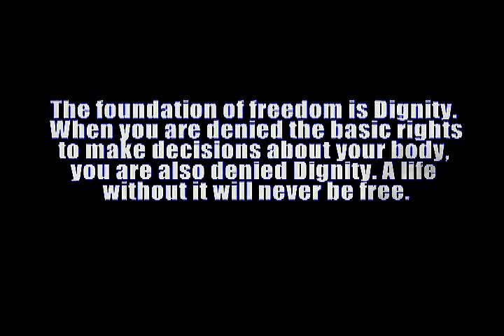Carrie Buck's Army of Feeble Minded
carrie buck, eugenics, buck vs bell, the ladd school, rhode island, mental hospitals, abandoned mental hospitals, forced sterilization